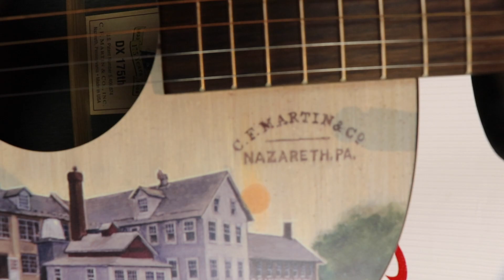MARTIN LIMITED RUN ACOUSTICS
LEE AND HAYDEN "THAT'S ME" DEMONSTRATE MARTIN ACOUSTICS LIMITED RUN GUITARS.  HAYDEN'S FEELINGS GET HURT AND ANGRY LEE DOESN'T EVEN CARE. HAYDEN IS DETERMINED TO GET EVEN BECAUSE ANGRY LEE SAYS HAYEN CAN'T QUALIFY AS A PRIZE WINNER AT THE END OF THIS SHOW.